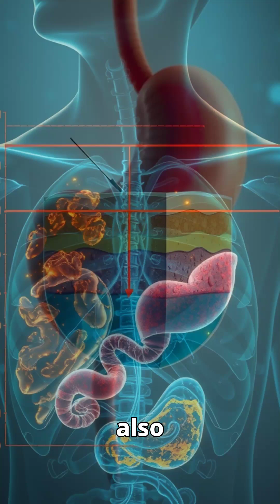🧬 Did You Know? Your Stomach Rebuilds Itself Every Few Days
Learn how your stomach protects itself from acid by constantly replacing its lining.